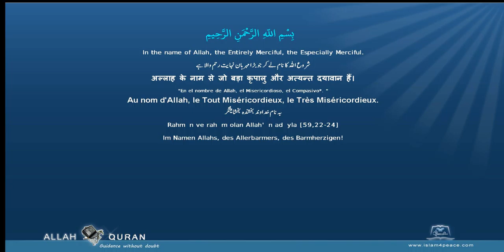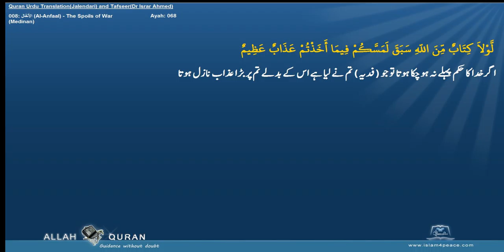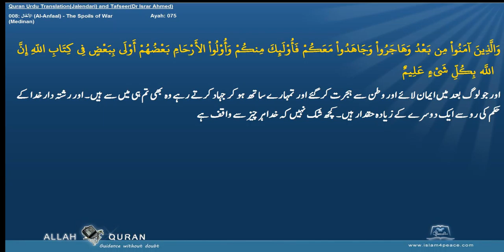Quran Tafseer Urdu By Dr Israr Ahmed 008 الأنفال Al Anfaal The Spoils of WarMedinan Islam4Peace com